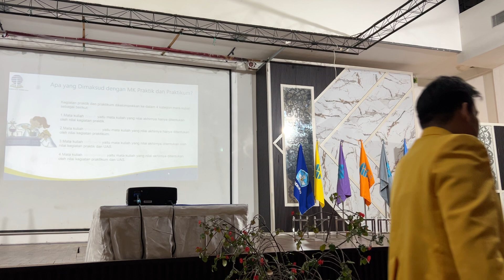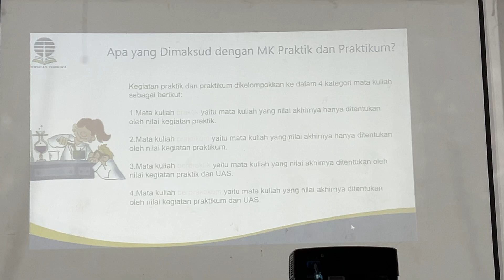OSMB UT Balikpapan 21 Sep 2024, Apa itu MK praktik/praktikum